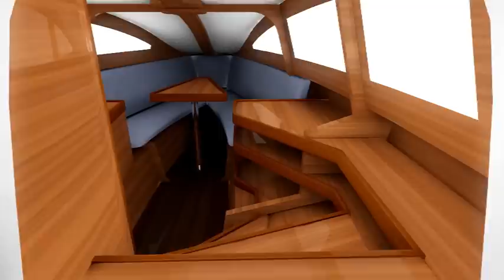3D walkthrough animation of 24 feet trimaran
3D Interior walkthrough animation of 24 feet trimaran